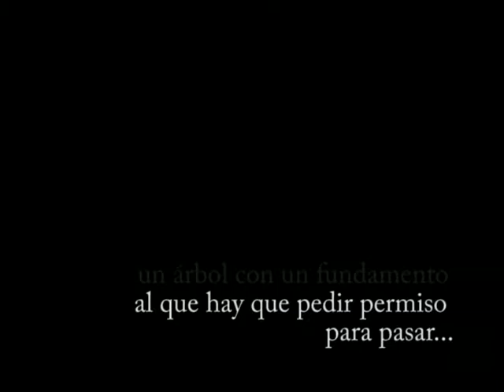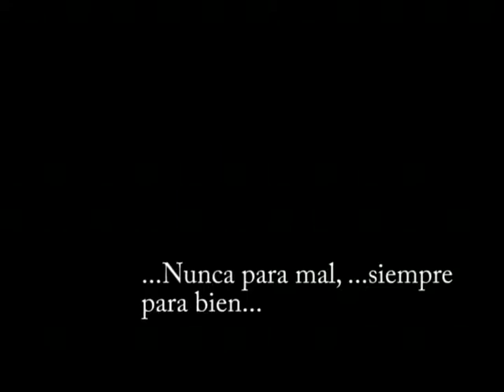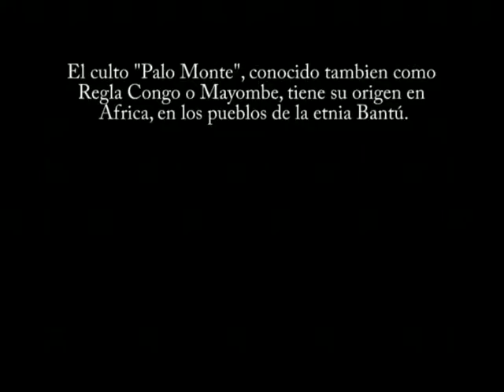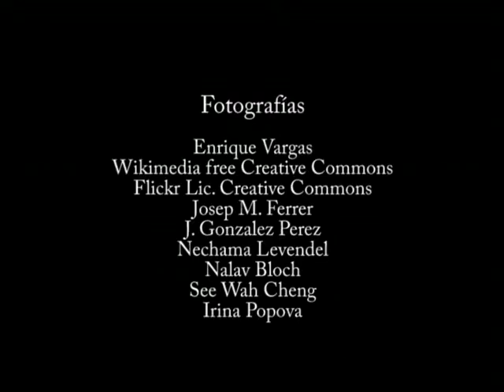SOY PALERO cortometraje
Siempre para el bien nunca para el mal